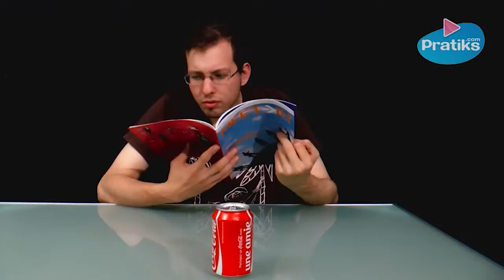Trick - Wie öffnet man eine geschüttelte Limodose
Eine Cola, Orangina, Pepsi oder ein anderes geschütteltes Sprudelgetränk zu öffnen bedeutet meistens eine Explosion wegen des Drucks und garantiert eine Flutkatastrophe! Und dann stehen wir ganz schön dumm da...

Mit dieser Methode bleiben, Cola, Pepsi, Orangina, Schweppes und andere Limos schön in ihrer Dose. Beeindruckend, aber dennoch ganz einfach nachzumachen. Jetzt sind sie dran, ihr ihr Mysterium abzulegen und Ihre Performance vor Ihren Freundinnen zu retten, um sie zu beeindrucken.

Wie das geht? Nehmen wir uns das Problem zur Brust:

Es ist ein physikalischer Prozess. Die Kohlenvergasung findet statt, indem man das CO² unter Druck in Wasser löst. Schütteln wir, drängen sich Millionen kleiner Bläschen gegen die Doseninnenwände und wollen nichts wie raus. Wenn wir die geschüttelte Dose eine Zeit lang stehen lassen, steigen die Bläschen an die Oberfläche.

Die Internetdiskussionen blühen, manche gehen sogar so weit, die Wirksamkeit dieser Methode infrage zu stellen... dennoch funktioniert es. Schüttelt man die Dose, setzt man tausende kleiner Bläschen frei, die sich des Drucks wegen aber nicht vergrößern können. Klopfen wir mit dem Fingernagel auf den Deckel oder die Wände der Dose, lösen wir die Bläschen von den Wänden, die dann zur Oberfläche steigen.

Bis bald auf Pratiks!